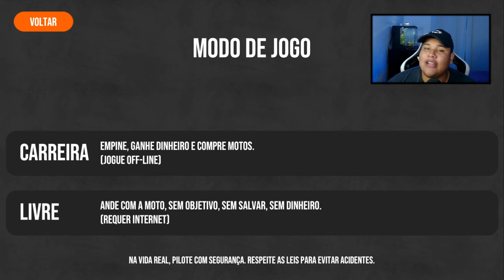NOVA BMW R1250 E AJUSTES, NA NOVA ATUALIZAÇÃO DO MOTO WHEELIE 3D 🔥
NOVA ATUALIZAÇÃO NO MOTO WHEELIE 3D 😮

🔴Inscreva - se!

Canal De Vlogs - @guiglm013
Criador da Obra - @netjogosonline